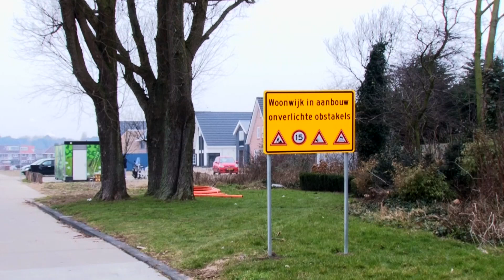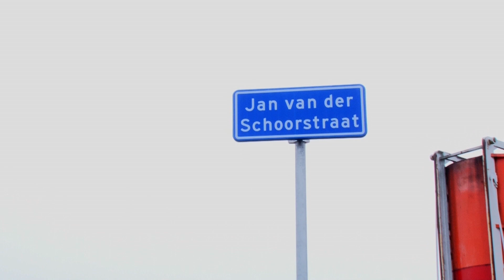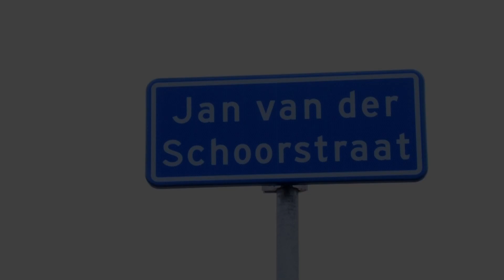Onthulling straatnaam Jan van de Schoorstraat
Dinsdag 20 februari was de onthulling van de straatnaam ''Jan van de Schoorstraat''. Deze Beverwijkse tekenaar, schilder en cartoonist krijgt hiermee een hommage aan zijn werk en creativiteit.